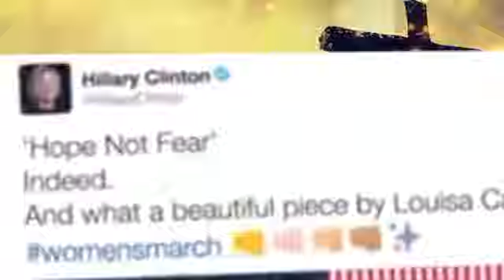Jesus Returns! An Ancient Letter to Timothy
2 Timothy The Lord Shall Return Be Ready!